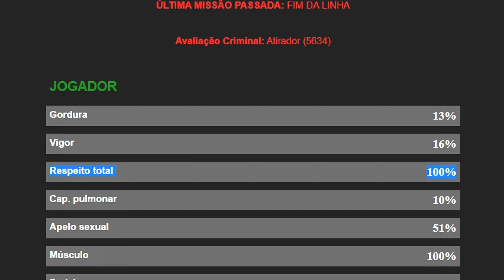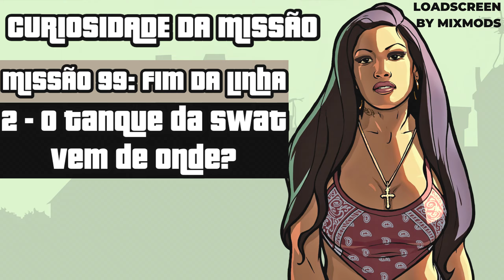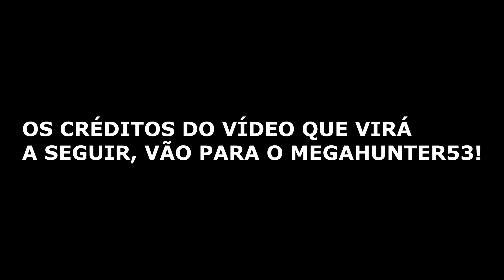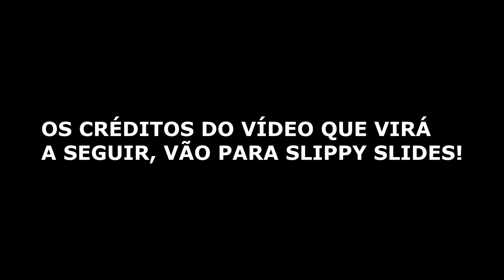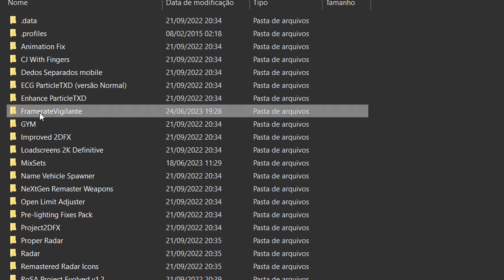GTA SAN ANDREAS - EXPLICANDO AS MISSÕES #40 - FIM DA LINHA(99) FINAL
Murilão aqui, trazendo o último vídeo da série "GTA SAN ANDREAS EXPLICANDO AS MISSÕES"
Eu lhes trago um conteúdo inédito, onde eu explico tudo sobre cada uma das missões do jogo, detalhadamente.
Nesse vídeo eu explico tudo sobre a missão Nº99 do game.
MISSÕES DO VÍDEO
MISSÃO Nº99: FIM DA LINHA / END OF THE LINE
CAPÍTULOS
0:00 - Introdução
0:23 - MISSÃO Nº99: FIM DA LINHA
13:25 - Conclusão e recompensa da MISSÃO Nº99: FIM DA LINHA
13:40 - Ligação pós MISSÃO Nº99: FIM DA LINHA
14:03 - Respeito total do jogo
14:32 - Maneiras de falhar a MISSÃO Nº99: FIM DA LINHA
15:45 - Dica da MISSÃO Nº99: FIM DA LINHA
16:18 - 18 Curiosidades da MISSÃO Nº99: FIM DA LINHA
23:26 - Veículos especiais Swat e Feltzer
23:37 - Swat BP, FP e R
24:24 - Feltzer AP
26:15 - Conclusão